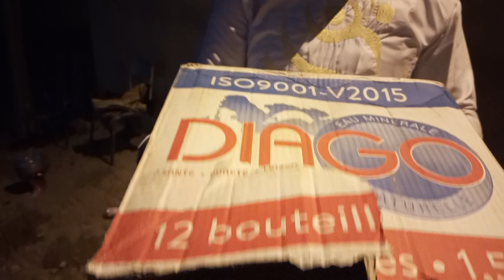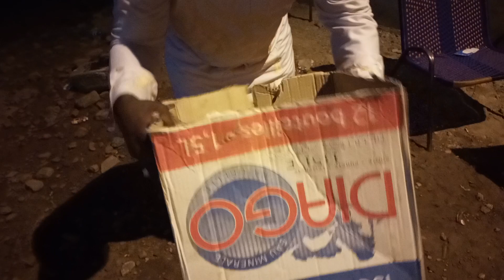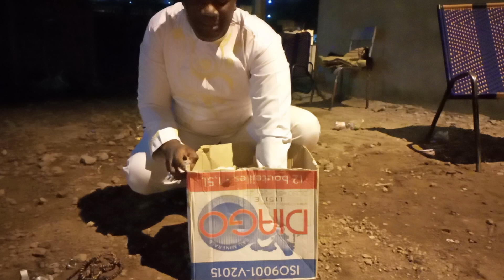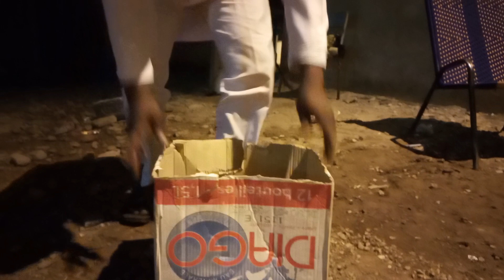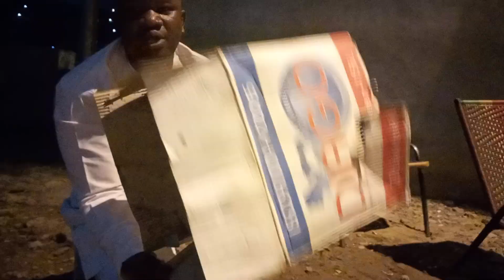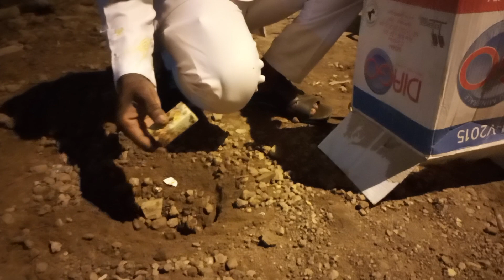Très Très Urgent Haidara va tué tout les filomane . Qu'elle miracle.